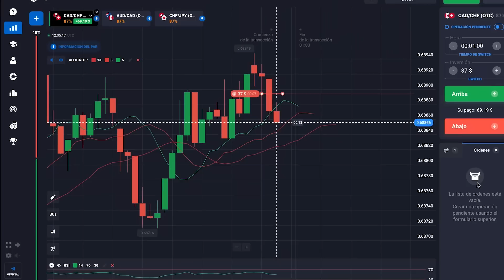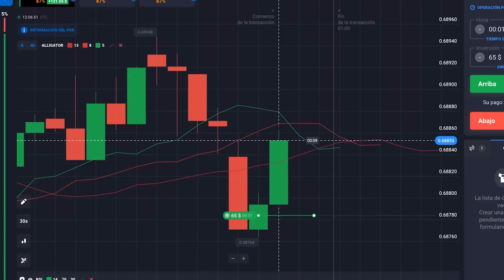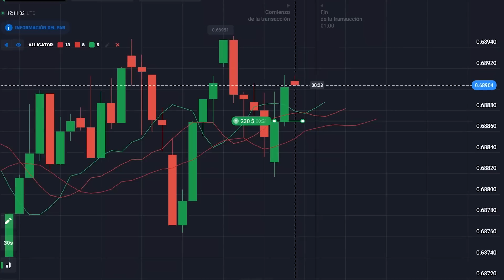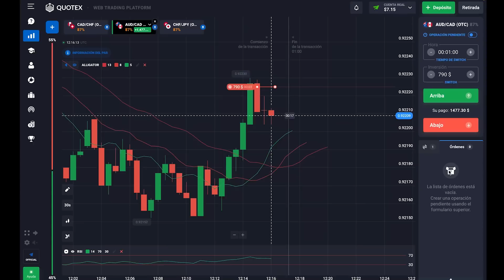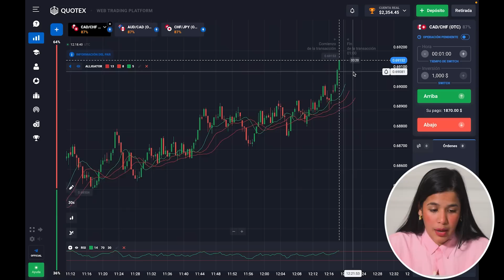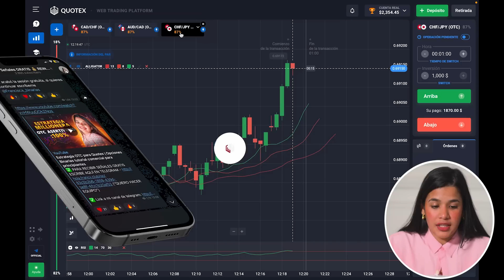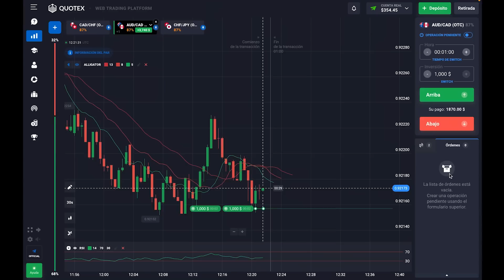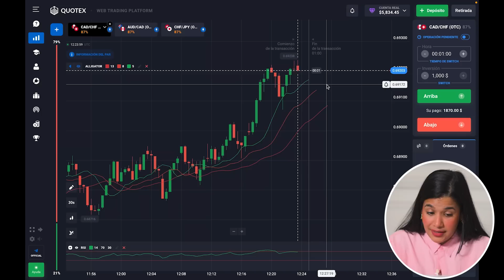Como Hacer DAY TRADING Para PRINCIPIANTES | La MEJOR Estrategia PASO A PASO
¡Hola a todos! Bienvenidas a mi canal! Soy Francisca y soy una Trader Professional. Si estas buscando una estrategia exitosa para invertir en el futuro, entonces este video es para ti! Incluye detalle de como invertir para principiantes y como se pueden obtener ganancias rápidamente.
Voy a ensenarte como hacer day trading, donde vas a encontrar todos los pasos básicos para invertir y obtener ganancias fácilmente.  ¡Mira este vídeo y descúbrelo!

⏱ Сódigos de tiempo
0:00 - intro
00:27 - únete a mi comunidad
01:15 - como hacer day trading
02:44 - operación de compra
03:46 - es importante analizar las velas
05:12 - elijo pares de divisas
06:30 -operación de venta
07:56 - analizando niveles de resistencia
08:52 - operación de venta con $125
10:55 - elijo pares de divisas
11:40 - operación de venta
13:25 - buenos puntos de mercado
14:00 - operación de compra con $1000
16:06 - elijo pares de divisas
16:27 - operación de compra
17:22 - la ultima operación de compra con $2000
18:09 - resultados y beneficios de hacer day trading

Precaución: Participar en el comercio conlleva un riesgo significativo, con la posibilidad de pérdidas sustanciales. Asegúrese de cumplir con las leyes de su país y estado antes de participar. Está prohibido operar con Quotex o productos similares si no lo permiten las regulaciones locales. Este vídeo educativo y de entretenimiento no pretende ser un consejo de inversión.